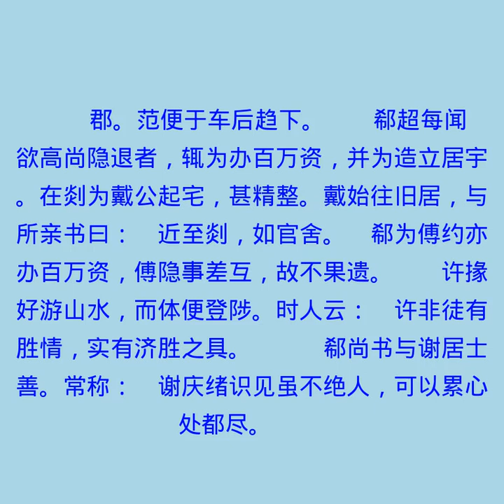栖逸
世说新语有声书